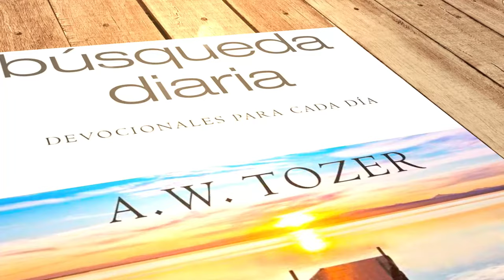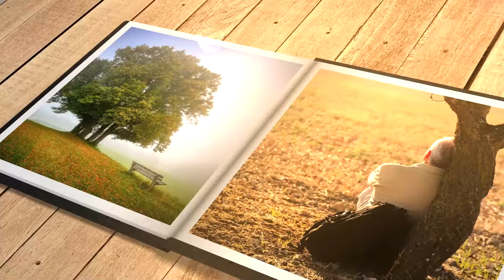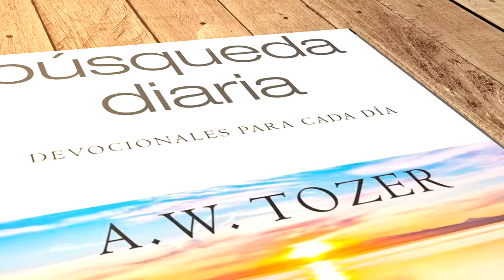Mi búsqueda diaria (15 de agosto)